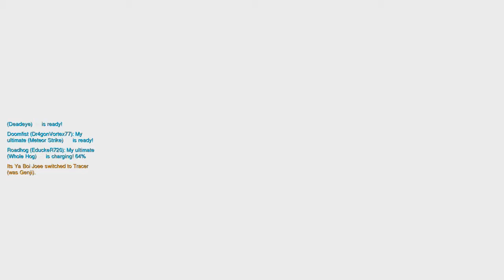Overwatch - what happeneds when you play at the end of the season in plat?